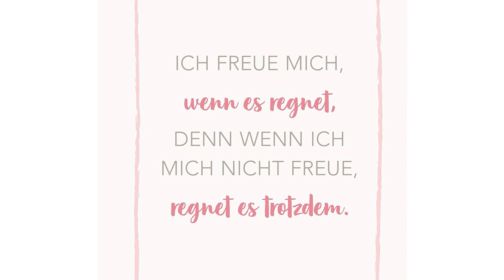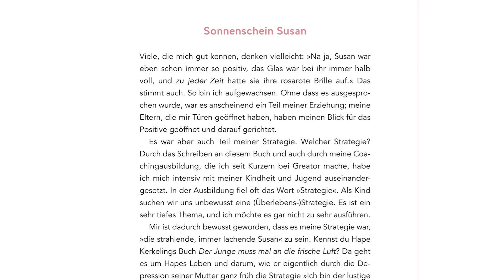Sarah verlässt Berlin | GZSZ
Gute Zeiten, schlechte Zeiten auf die Ohren👂? Dann höre dir jetzt die offizielle GZSZ Playlist auf 🎼RTL+ Musik 🎵an
Susans Zeit bei GZSZ ist schon wieder rum. Aber sie geht mit tollen Erinnerungen! Und stellt euch sogar noch ihr neues Buch vor.

Möchtet ihr noch mehr von GZSZ sehen? Dann holt euch jetzt RTL+ Premium